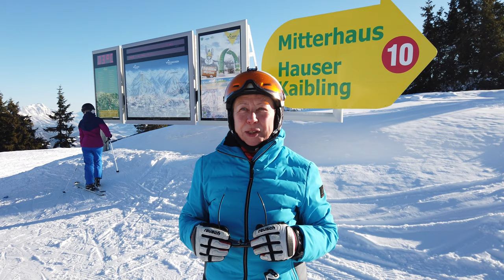Ski alpin: Schladming Tag 2/3 in 12-2019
Von Planai zu Hauser Kaibling via Skischaukel